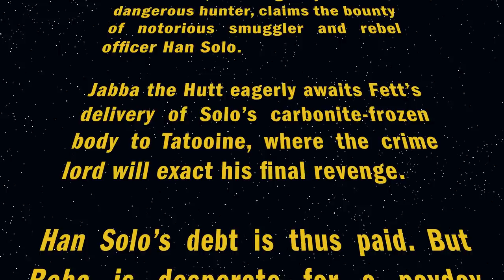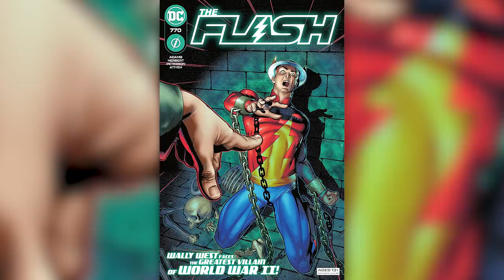Star Wars: War of the Bounty Hunters Begins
Today on Variant, we kick off our series on Marvel's STAR WARS: WAR OF THE BOUNTY HUNTERS event with issue Alpha. Which reveals what happened to Boba Fett while trying to transport the freshly carbonite frozen Han Solo to Jabba the Hutt. We've also got this week's Buy List!